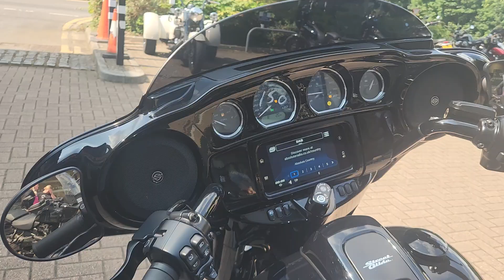Used 2023 Street Glide Special 114 at Guildford Harley-Davidson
Guildford Harley-Davidson are pleased to offer this 2022  Street Glide ST 117 in VIVID BLACK. With Stage one Tune, Vance and Hines mufflers, HD Passing Lamps

Featuring the 114" Milwaukee 8 Engine & 6 Speed Transmission. This particular machine has just had its 5k service by us as part of it's prep.